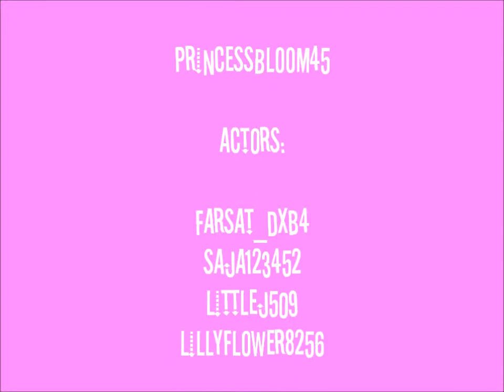Party on fantage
me and my friends are haveing a party at my house!!! xD